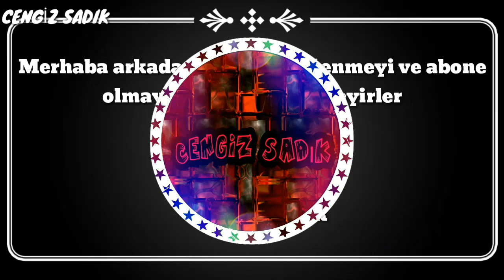MineCraft SEN YERİNDE DUR (Hayal Mi Gerçek Mi Film) - ☆MİNECRAFT PARODİ ANİMASYON☆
❤Like Butonunu Kırın❤

               ⬇ SİZLERE BU KANALIMDA: ⬇
EĞİTİM
OYUN
VLOG
EĞLENCE
CHAALENGE
VE DİĞERLERİ:SİZİN İÇIN GÜZEL VİDEOLAR
                🔊OYNATAM LİSTELERİM🕪

❤SİZDE ARKADAŞLAR BANA DESETEK ❤OLARAK BENİ ÇOK MUTLU EDERSİNİZ